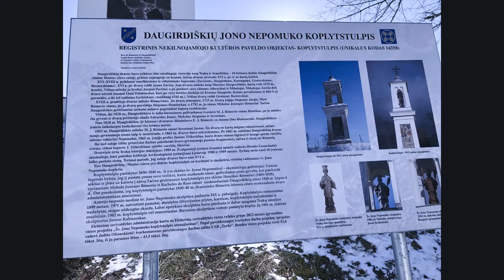Daugirdiškių dvaras,Elektrėnų raj. ,Lietuva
LT. Albumas. Mano atrasti dvarai Lietuvoje. Stovi  MONIO saloje, valdė JONAS  ZAVIŠA.